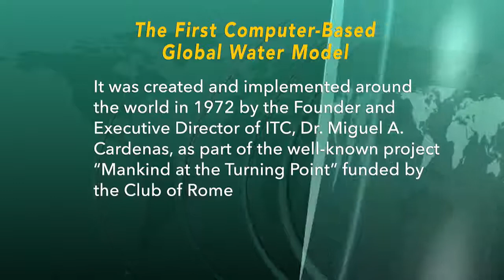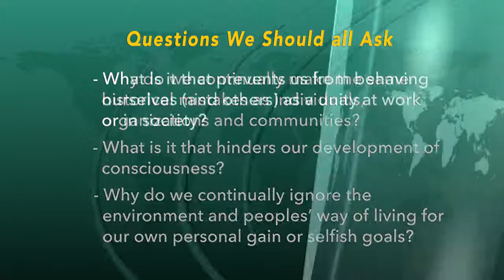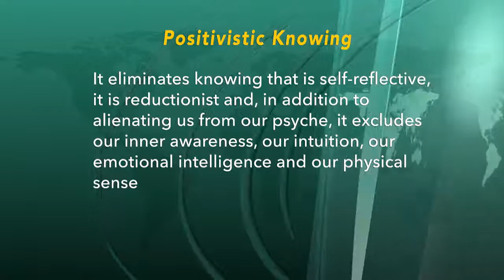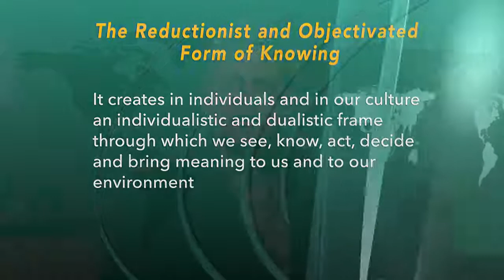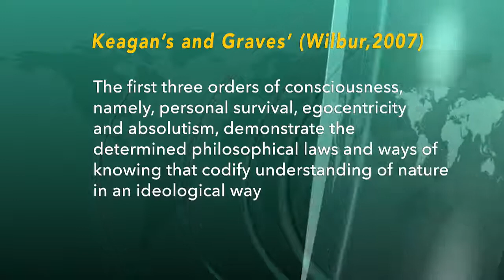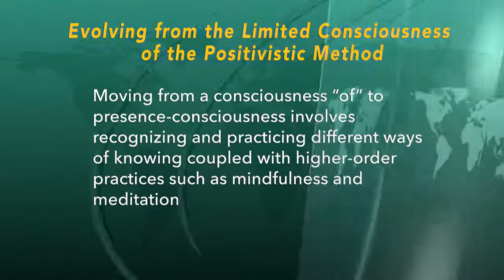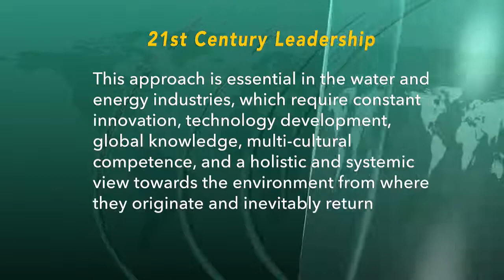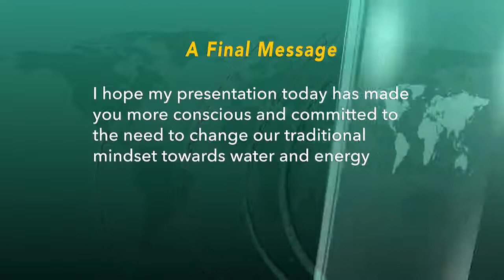Global Dynamics and Challenges of Water and Energy Technology: Markets and Responsible Management P3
Module 2

Global Dynamics and Challenges of Water and Energy Technology: Markets and Responsible Management

Presenters: Dr. Miguel A. Cardenas Jr.
Dr. Henry N. Mooney
Dr. Dan Israel

Life in our plant is not sustainable without water and energy. Throughout history human settlements have always thrived when located contiguous to bodies of water such as oceans, rivers and lakes. Increasingly, access to these resources has become limited and scarce, and technology now plays a major role in their development and responsible use. Furthermore, the hydrologic and energy cycles are interconnected on a global scale, so that human activity that affects one resource has inevitable consequences on the other. Hydroelectricity is just one of many examples.

What policies should governments enforce to promote innovation and responsibility in the planning, development, operation and sustainability of water and energy systems? Should clean water and energy become a mandate or just a goal for all players in this industry? Only in the United States water is now estimated to be a $452 billion USD industry according to Goldman Sachs. Megabanks and large investing groups are buying water rights and reserves all over the world at an unprecedented pace, and energy markets and power grids are now global and fiercely competitive.

This exciting videoconference will present an overview of the realities of water and energy dynamics, supply and demand in the world today, current quantity and quality issues, future scenarios, markets, their strategic nature, technologies and responsible management. The distinguished invited speaker will present his views and perspectives on the challenges and opportunities that we should all consider as these resources become increasingly valuable for society in the years ahead.